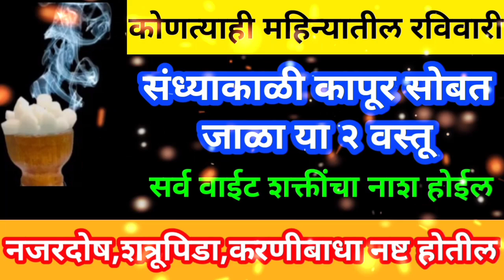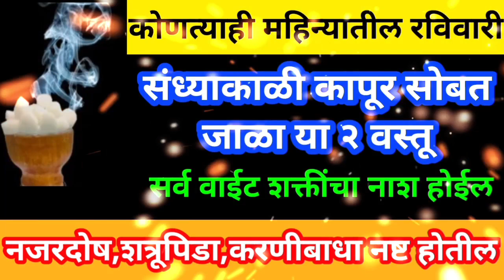रविवारी संध्याकाळी कापूर सोबत जाळा या दोन वस्तू नजर दोष,शत्रूदोष दूर होतील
5 डिसेंबर कालभैरवजयंती संध्याकाळी लिंबूचा प्रभावी उपाय सर्व कष्ट दारिद्र्य 24 तासात नष्ट होईल

5 डिसेंबर कालभैरवनाथजयंती पिवळा मोहरीचा हा महा उपाय नक्की करा सर्व दोषातून सुटका होईल

5 डिसेंबर कालभैरवजयंती घरात या तीन चुका अजिबात करू नका घरात संकटे दुःख दारिद्र्य येते

शनिवारी संध्याकाळी कापूर सोबत जाळ हे एक वस्तू शत्रुपीडा वास्तुदोष पितृदोष नष्ट होतील

शनिवार मुलांवरून ओवाळून टाका ही एक वस्तू अभ्यासात नोकरीत व्यवसायात प्रगती होईल
स्त्रियांनी दररोज स्वयंपाक करताना पिठात टाका ही एक वस्तू माता लक्ष्मी आणि घराकडे येईल
शनिवारी पाच पिंपळाच्या पानांचा महा उपाय नक्की करा फक्त एक दिवसात घरात पैसा येऊ लागले
शनिवारी आईने मुलांसाठी कापूर सोबत जाळा हि १ वस्तू मुलाची प्रत्येक क्षेत्रात प्रगती होईल

फक्त दोन शनिवार सात रुईच्या पानांचा महा उपाय नक्की करा शत्रू,दारिद्र्य 24 तासात नष्ट होईल

एक शुक्रवारी संध्याकाळी कापूर सोबत जाळा ही एक वस्तू सात पिढ्यांचे दारिद्र्य नष्ट होईल
शुक्रवारी आईने मुलांसाठी लवंगांचा उपाय नक्की करा प्रत्येक क्षेत्रात प्रगती होईल

कोणताही शुक्रवारी हळदीच्या पाण्यात येथे ठेवा २ रुपयाचे नाणे एक लाख मागाल तर एक कोटी मिळेल

मार्गशीर्ष महिन्यात एकदातरी या झाडाला नक्की स्पर्श करा सात पिढ्या बसून खातील इतका पैसा येईल

आज गुरुवार संकष्टी चतुर्थी कापूर सोबत झाला ही एक वस्तू शत्रु बाधा व सर्व दोष नष्ट होतील

उद्या संकष्टी चतुर्थी संध्याकाळी दिव्याखाली ठेवा ही एक वस्तू 50 पिढ्या कशाचीच कमी पडणार नाही

उद्या संकष्टी चतुर्थी 21 तांब्याचे दाणे येथे अर्पण करा आयुष्यभर धनसंपत्ती कमी पडणार नाही

उद्या संकष्टी चतुर्थी तुळशीला अर्पण करा हे एक वस्तू घराची मुलांची पतीची प्रगती होईल

उद्या संकष्टी चतुर्थी मिठाचा महा उपाय नक्की करा सात पिढ्यांच्या दारिद्र्य नष्ट होईल

उद्या संकष्टी चतुर्थी संध्याकाळी इथे ठेवा मुठभर धने आयुष्यात धनधान्य संपत्ती कमी पडणार नाही

उद्या संकष्टीचतुर्थी मुलांसाठी दुर्वांचा हा उपाय नक्की करा अभ्यासात नोकरीत प्रगती होईल

उद्या संकष्टीचतुर्थी इथे ठेवा फक्त एक १ सुपारी १०० पिढ्यांचे दारिद्रय नष्ट होईल

उद्या कार्तिक संकष्टीचतुर्थी इथे अर्पण करा फक्त हे एक फुल सर्व मनोकामना आवश्यक पूर्ण होतील

गुरुवारी संकष्टीचतुर्थीला आईने मुलांसाठी तुळशीला अर्पण करा ही एक वस्तू अभ्यासात नोकरीत प्रगती होईल

30 नोव्हेंबर संकष्टीचतुर्थी गणपती जवळ ठेवा ही एक वस्तू रोज कुठून ना कुठून तरी पैसा येत राहील

कोणत्याही मंगळवारी हे फुल सापडले तर चुकूनही सोडू नका सर्व मनोकामना अवश्य पूर्ण होतील